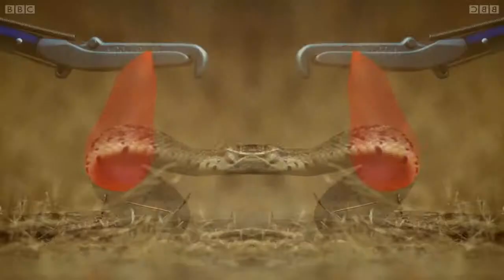Wildcat - Animals to Music 2 -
Music to Animals